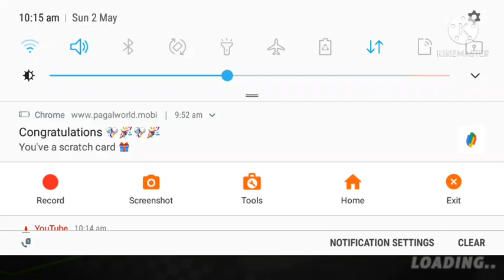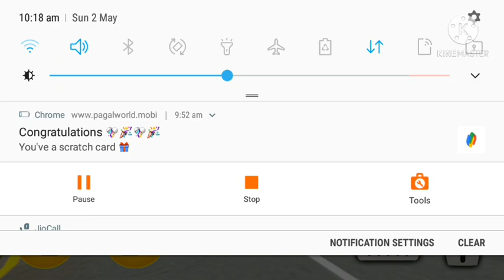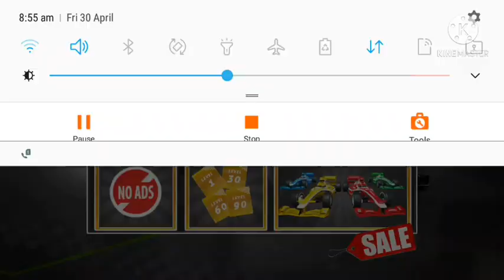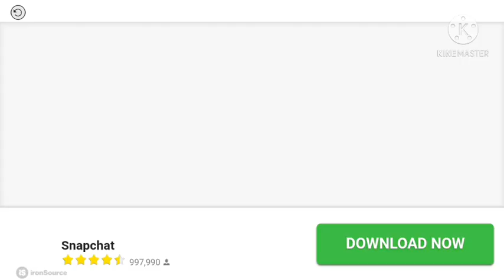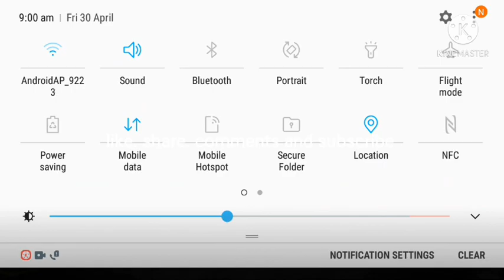3 May 2021